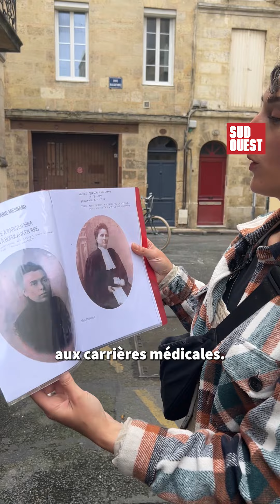Gavé de Culture : #4 Du tourisme féministe à Bordeaux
Dans ce 4ème épisode de Gavé de Culture, nous partons à la rencontre de Julie une guide-conférencière qui organise des visites à vélo dans les rues de Bordeaux. C’est sous le prisme du féminisme, que la jeune femme valorise des lieux ainsi que des luttes de femmes oubliées. Reportage avec @bordeaux_detours